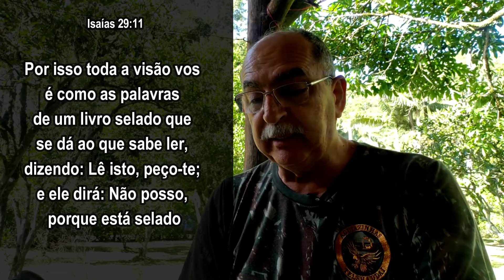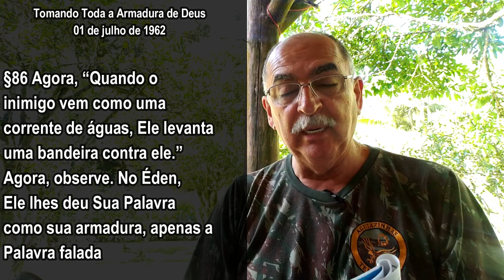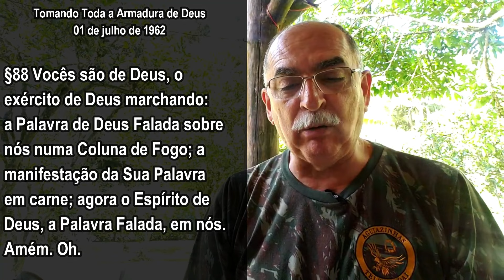#1320 Comentários com Pr. Júlio César Santos l Deus sobre nós. Deus conosco Deus em nós